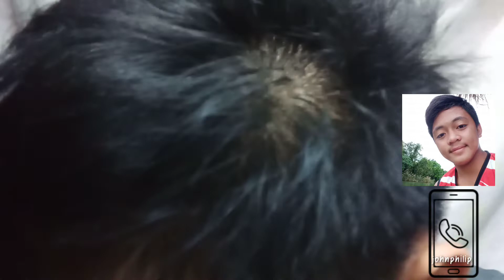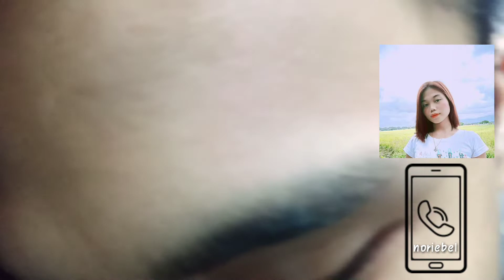Vlog#3 PRANK CALL /pinatayan ako/first ever prank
prank call#eachaFrank#Pranktime
Hey guys

First time ko mag prank guys
Nakakatawa 😂